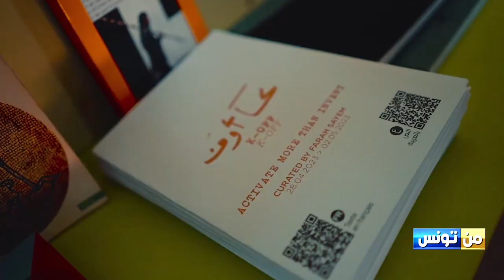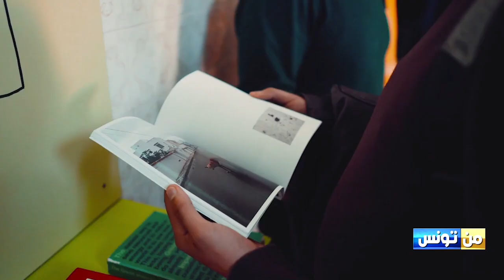تعيش مدينة ڨابس الأيامات الأخيرة على وقع مهرجان ڨابس سينما فن